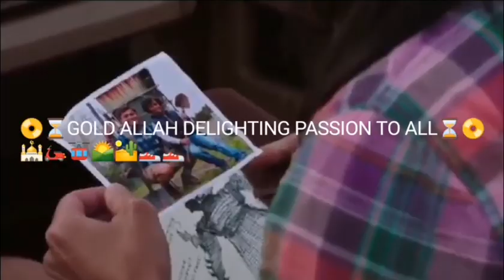🐪🚁🎪🚂🏟️🚔🏍️SURPRISES 1/92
ISLAM